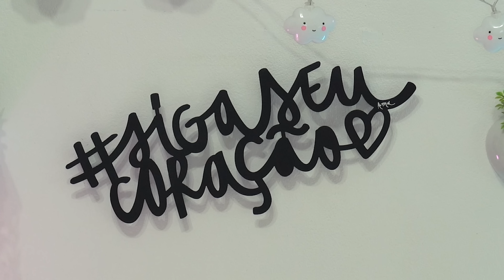NEM TUDO QUE RELUZ É OURO - Karen Bachini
A partir de hoje, EU! Karen Bachini, não comprarei mais produtos importados caros senhor não da chega muda brasil nem vou usar vírgula to chocada sassinhora..

💄 PRODUTOS MENCIONADOS
First Light Filter Primer Becca
Shimmering Skin Perfector
Base L'Essentiel Natural Glow Guerlain
Pó Natural Lighting Powder Ko Gen Do
Pó Charlotte Tilbury
Bronzer Nars
Blush/Bronzer Guerlain Terracotta
Iluminador Givenchy
Sombra Líquida Natasha Denona
Blush Chanel
Rímel Too Faced

💰 CUPONS DE DESCONTO no meu insta tem uma playlist de stories com todos os cupons de deconto pro clã